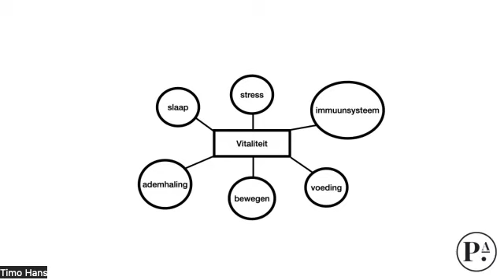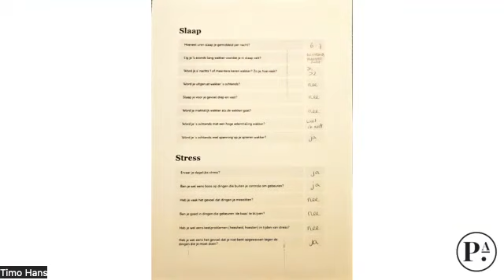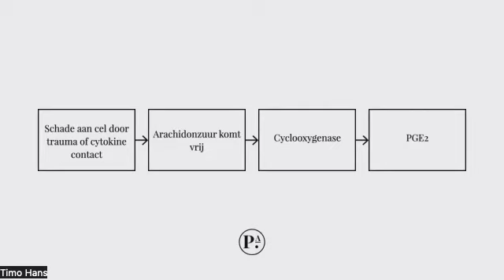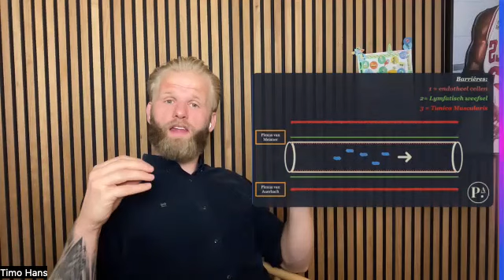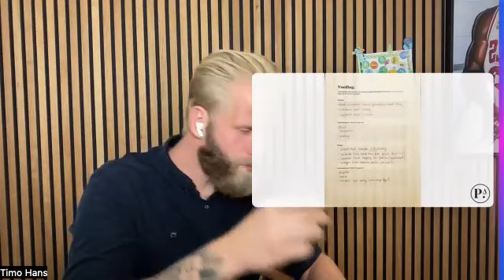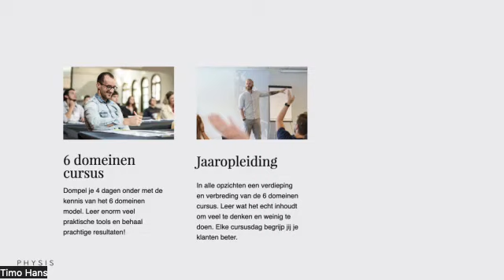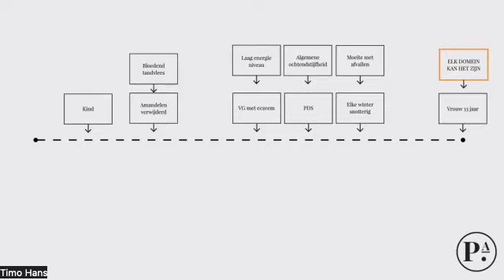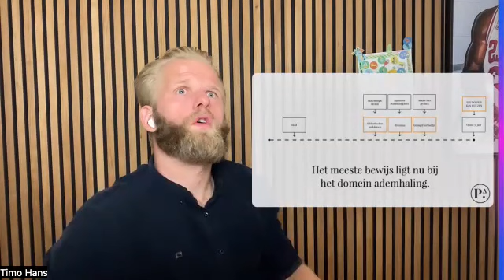Chronisch pijn drieluik - Deel 1 van 3